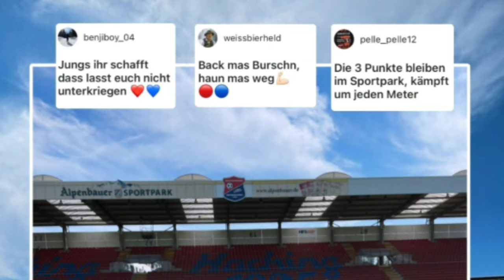S-BAHN DERBY! | SpVgg Unterhaching vs. FC Bayern München II | 7.Spieltag, Saison 22/23 | HachingVlog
Die Spielvereinigung hatte heute im Sportpark die Bayern Amateure zu Gast. Es war ein Spiel das größtenteils auf Augenhöhe verlief. Am Ende war es ein gerechtes Unentschieden, mit einem breiteren Grinsen auf Hachinger Seite.

Tore:  48' - A. Tikivic (0:1)
            84' - M. Fetsch (1:1)

Ich hoffe euch gefällt dieser Einblick in das S-Bahn Derby!
Liebe Grüße, Kubeti